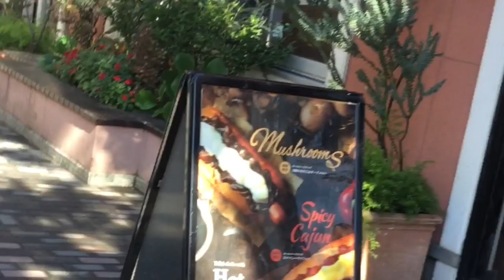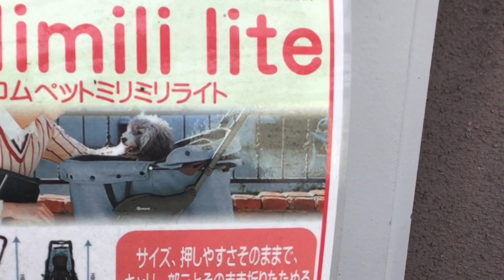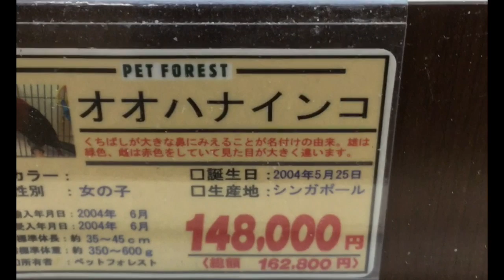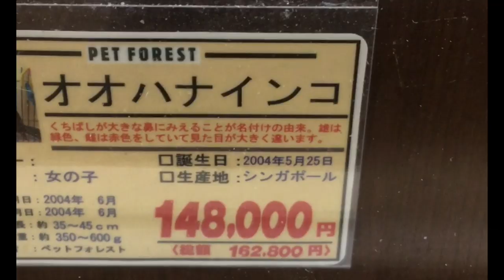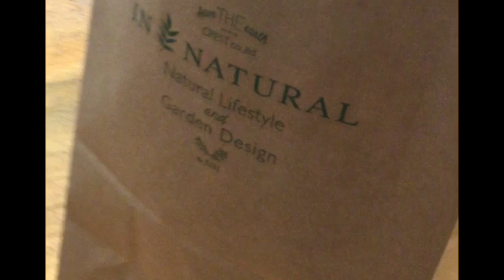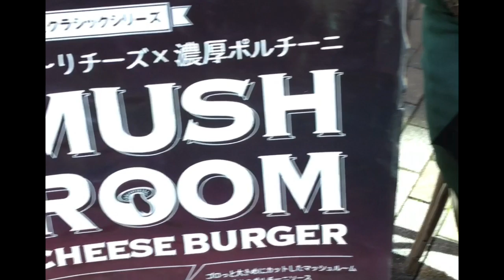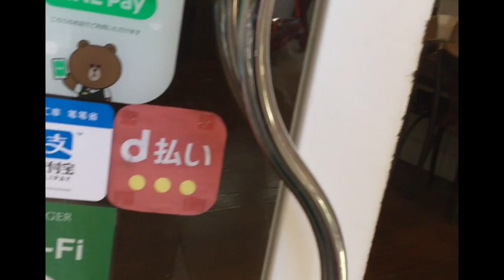Best Japanese gift.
In this video I walk around the shopping mall looking for an anniversary gift for my wife.